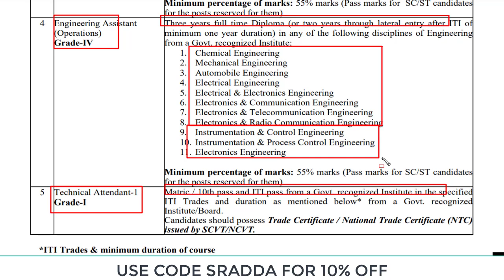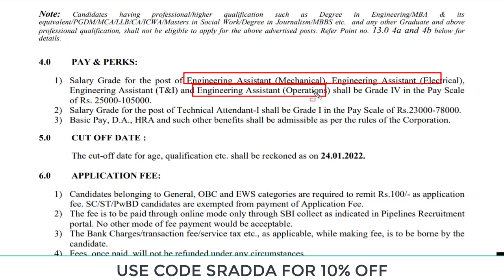IOCL Diploma Recruitment | IOCL Recruitment 2022 Diploma | IOCL Jobs for Diploma Holders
Resolve 2022 - Conquer Your goals this year with Unacademy

3. Indian Institute of Technology Indore Recruitment 2022
5. IIT Bhilai Recruitment 2022
7. SOFTWARE TECHNOLOGY PARKS OF INDIA Recruitment

iocl diploma recruitment,
iocl recruitment 2022 diploma,
iocl je recruitment 2022,
iocl jobs for diploma holders,